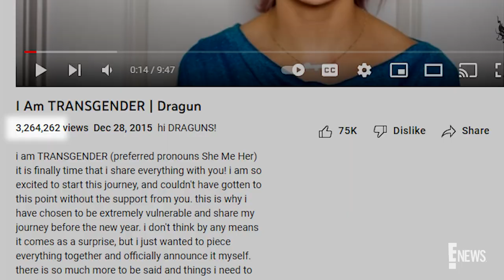Nikita Dragun HOOKED UP With Her School BULLY | DRIVE! | E! News Series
In Part 2 of our Nikita Dragun interview, the Dragun Beauty creator gets candid about coming out as transgender on YouTube and dishes on proving the haters wrong. Plus, where is Nikita from and what is her "ultimate flex"? Watch to find out!

About DRIVE!:
Each week our host, Austin J. Mills, rides along with your favorite celebrities to get an inside look at their custom rides. As they hit the streets, we'll discover everything from what drove them to success to what truly revs their engine. We're also going from "0 to 60" in a speed round of questions that puts our guest in the hot seat!